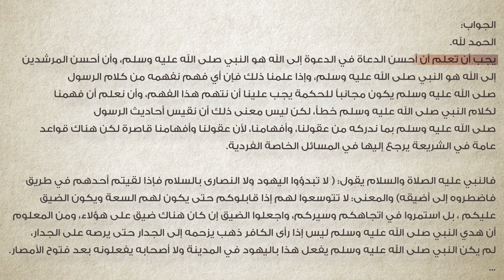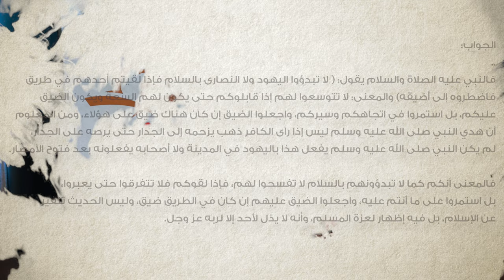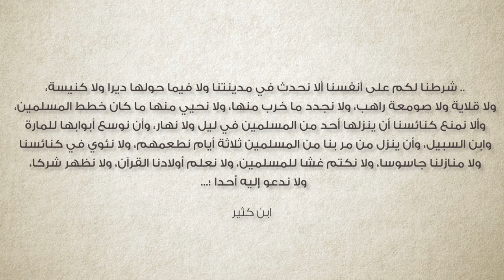برنامج سين وجيم | الحلقة 66 | لا تبدؤوا اليهود ولا النصارى بالسلام